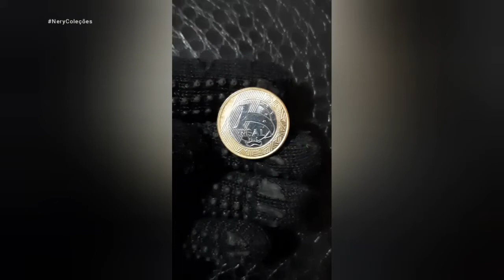Moeda Comemorativa Olympics Games Rio2016